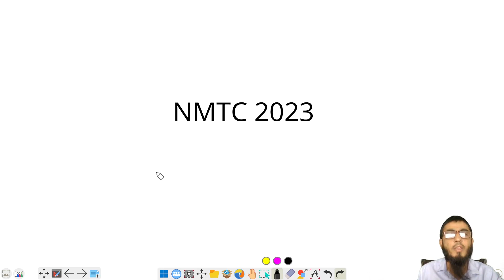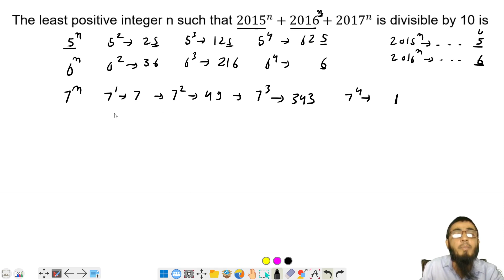NMTC Problem 17